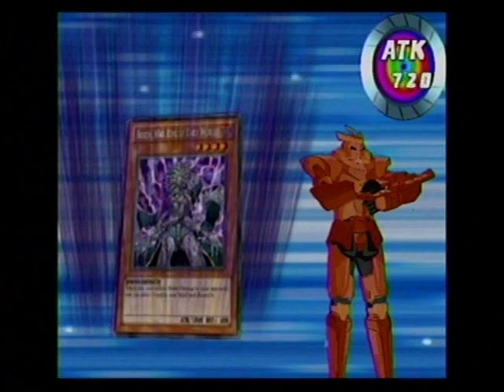Yu-Gi-Oh! 5D's Duel Transer Playthrough Part 4 (Fight With Honor)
Here I Complete The 2 Floor. I Beat A Noble Swordsman, To Challenge The Transcender. Than We Walk Our Way To Floor 3. Is There A Problem? Well Yusei Is Noticing Something.